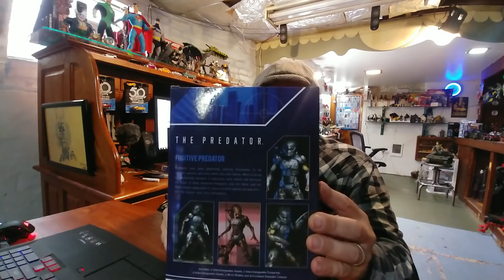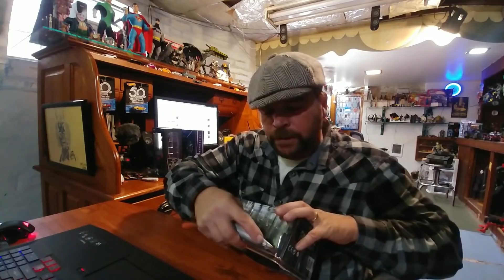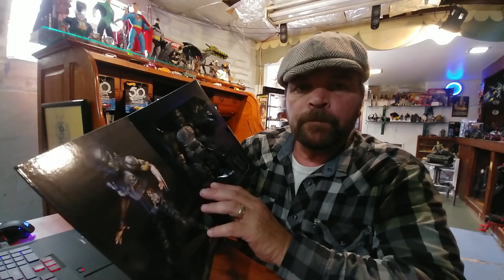Toy hunting at Target again!! What did i find?